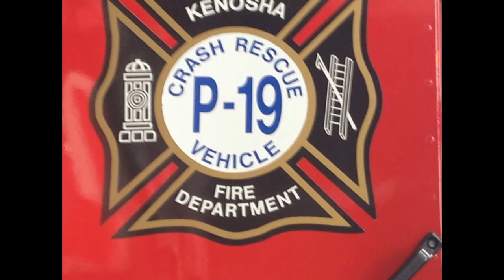photos from Kenosha fire Station 5&7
had some visitors at the fire station